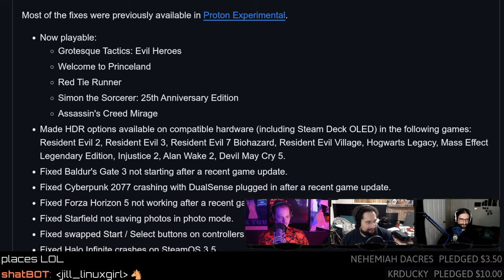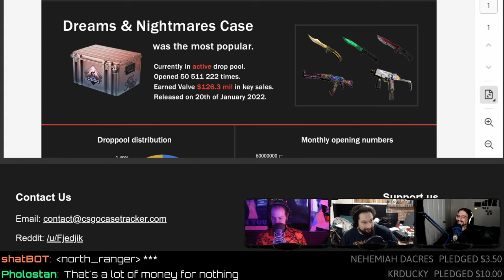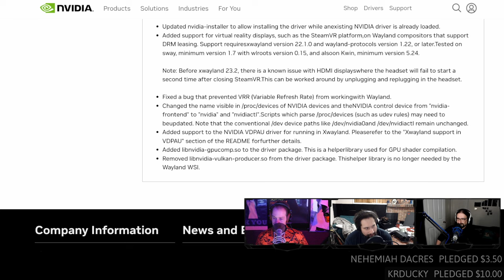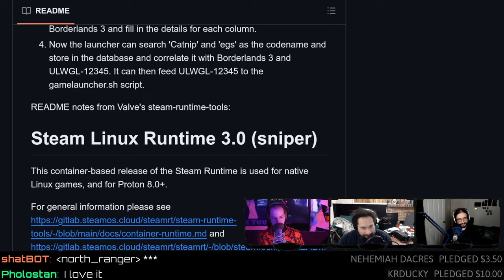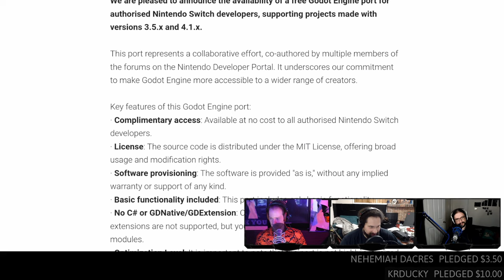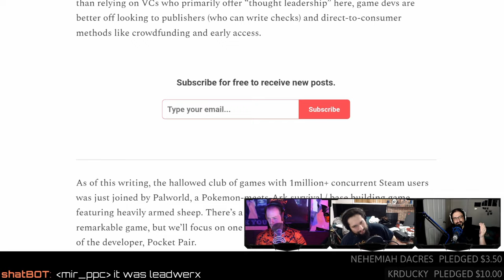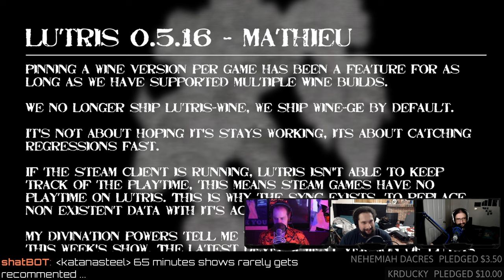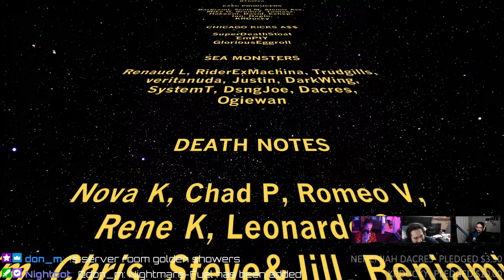ULWGL Unifies Launching Windows Games on Linux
Steam rakes in a 980 MILLION bucks on skins! Black Mesa gets a GoldSrc remake, ULWGL unifies launching Windows games on Linux, and NVIDIA Still Confused by Wayland.
00:00 Intro
01:34 Soundcard reboots
02:51 Pedro vs Nobara
03:44 Jordan vs sushi robot
STEAM NEWS
05:31 Proton 8.0-5c BG3 and FFVII fixes
06:59 Finding obscure games in updates
07:40 Monster Hunter DRM breaks Steam Deck support
10:20 Adding DRM to old games
11:35 980 MILLION $$$ in CS skins
NEW GAMES
14:57 Black Mesa: Classic
17:16 Dungeons and Robots
19:12 New old games
GAME UPDATES
20:22 New NVIDIA beta drivers
23:41 SUPER bad value
26:17 ULWGL WINE Launcher
33:30 GODOT on the Nintendo Switch
37:52 Games don't need VC funding
HATE MAIL
48:10 YouTube comments
51:47 Lutris correction
57:22 Toilet UPS